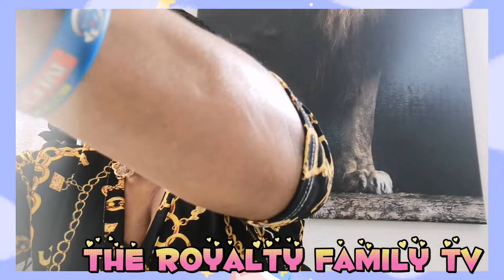Understanding in Marriage (1)